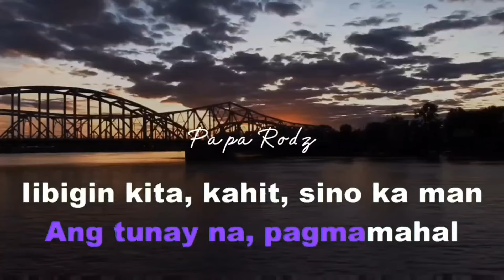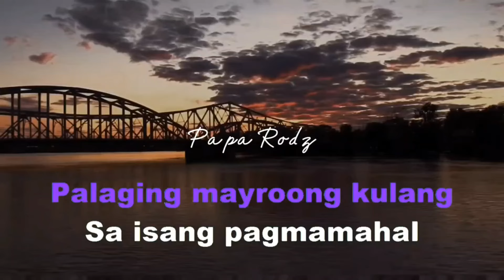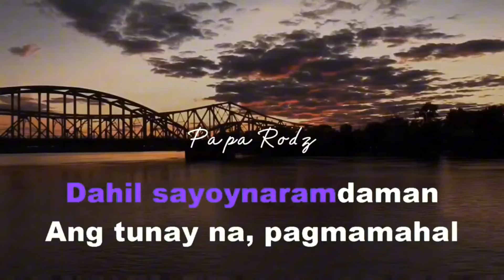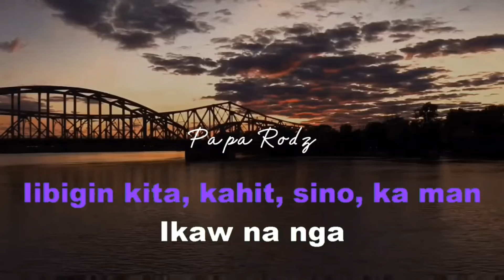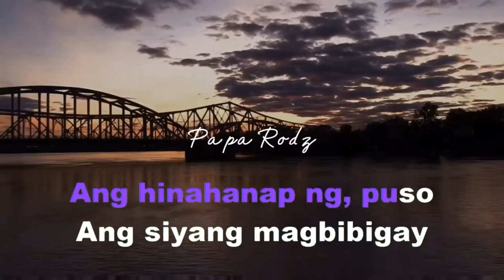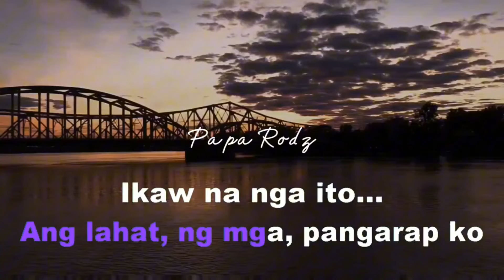IKAW NA NGA | WILLIE REVILLAME | KARAOKE VERSION